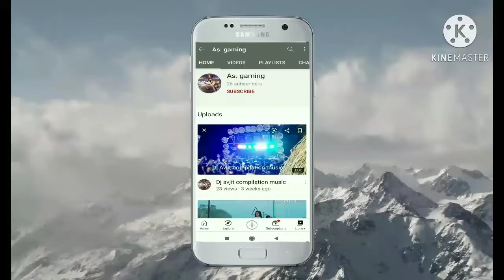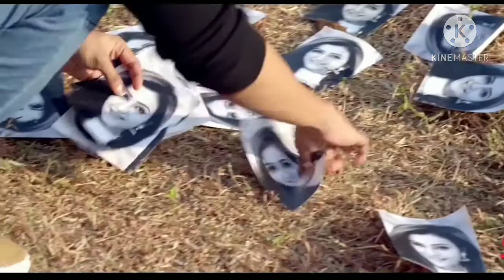O Sanam Sanam Re Kitna tadpaogi Re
O Sanam Sanam Re songs